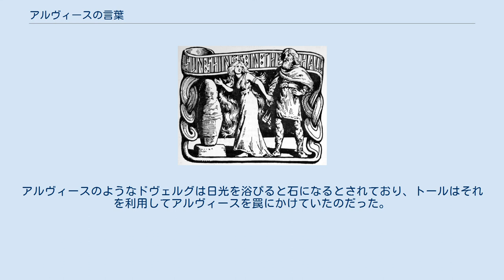アルヴィースの言葉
トールの質問に答えるアルヴィース。
『古エッダ』の刊本の一つ（1908年）の挿絵より。
 アルヴィースが日射しによって石へと変じる。
 『アルヴィースの言葉』（アルヴィースのことば、古ノルド語: Alvíssmál）とは、古ノルド語詩である。
一般に『古エッダ』の一篇に数えられ、北欧神話の原典資料の一つとなっている。
『アルヴィースの歌』とも。
 アース神のトールとドヴェルグのアルヴィースとの間の知恵比べが歌われている。
その中で、言葉の言いかえ（ヘイティも参照）が、「各部族（人間、アース神、等）での呼ばれ方」として列挙される（スールル）。
 詩形は歌謡律。
11世紀の成立と考えられている。
第20スタンザ（「風」の言いかえ）が『詩語法』第74段落に、第30スタンザ（「夜」の言いかえ）が第78段落に、それぞれ引用されている。
 （第1-8スタンザ）：トールの元をアルヴィースと名乗るドヴェルグが訪れる。
トールの娘（一般にスルーズと解される）を花嫁にもらう約束があり、それを果たしに来たのだと。
トールは反対する。
そして知恵比べを持ち掛け、自身の質問に全て答えられたら娘を渡すと告げる。
 （第9-34スタンザ）：トールの出題とアルヴィースの解答という形で、「地」や「天」といった言葉の言いかえが列挙される。
 （第35スタンザ）：トールはアルヴィースの知識を褒め称えるものの、同時に夜が明けたことを告げる。
アルヴィースのようなドヴェルグは日光を浴びると石になるとされており、トールはそれを利用してアルヴィースを罠にかけていたのだった。